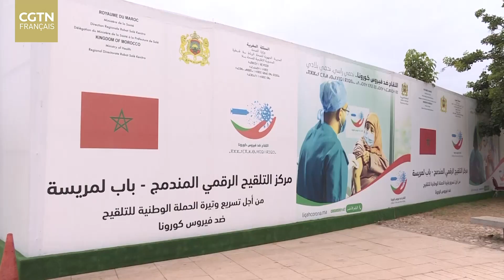Maroc: une 4ème dose de vaccin nécessaire aux personnes vulnérables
CorrespondantsSpéciaux Au Maroc, le ministère de la Santé vient de recommander une quatrième dose de vaccin anti-COVID, soit la deuxième dose de rappel. Pour qui? Quelle est son efficacité? Les réponses dans ce reportage signé par Rédwane El Gandouzi et Ashraf Massoud.